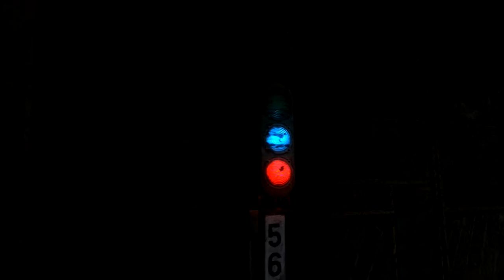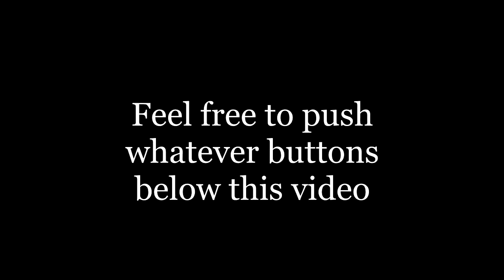Metro: Last Light - Episode 1 - Freaking Kahn...